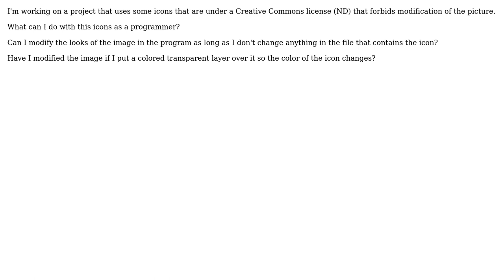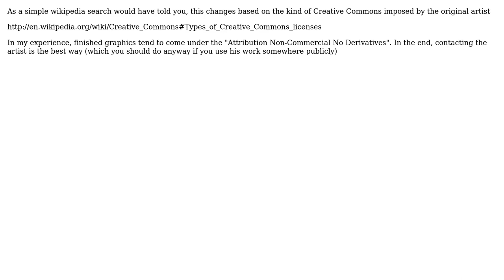What am I allowed to do programmatically with pictures that have a Creative Commons "don't...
Software Engineering: What am I allowed to do programmatically with pictures that have a Creative Commons "don't modify" license

With thanks & praise to God, and with thanks to the many people who have made this project possible! | Content (except music & images) licensed under CC BY-SA | Music | Images & others | With thanks to user nist user Mat user Gallaecio user Doness and the Stack Exchange Network Trademarks are property of their respective owners. You are responsible for your own actions.